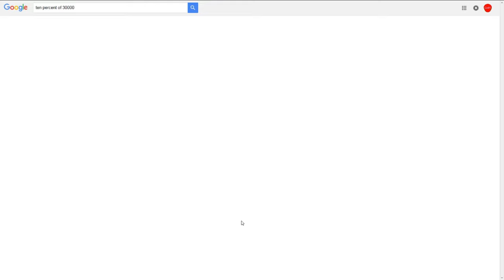Kickstarter Game of the Week - Buck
This week's KGOTW (try saying that 5 times fast lolololololololol) is Buck. Here's hoping it has better jokes than me.

Do you have an idea for a video? Do you want to join the team? Want to send us love letters or huge piles of money (mostly to Josh)? If that's the case, email Lead Video Producer Josh at Josh[at]Cliqist[dot]com. Angry or abusive emails can be sent to Malta.